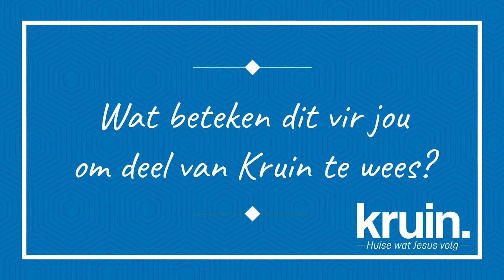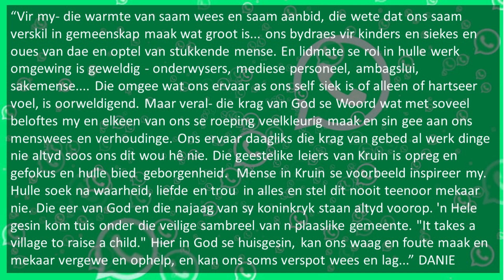KRUIN Erediens 26 September 2021 - DIE KUDU PREEK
Gemeenskap is een van die heel belangrikste konsepte van die Christendom. Dit is die gom wat ons bymekaar hou en lewens verander en uiteindelik bepaal wie ons is en wat ons word. Kom kuier saam en kyk hou jy deel hiervan vorm...